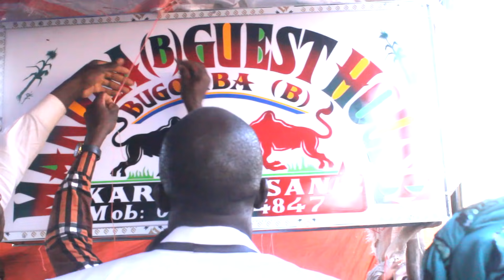Ng'wana kan'gwa ufunguzi wa makula guest b by jA60